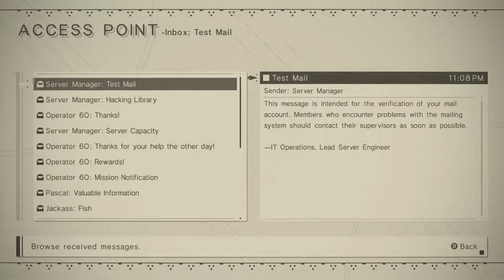NieR: Automata - 111 Reboot (9S) - waking up at Bunker, calibrating 2B, new orders